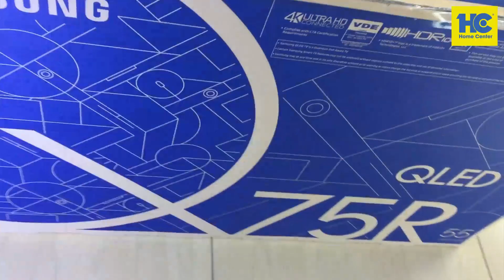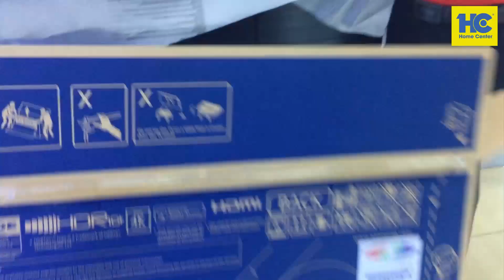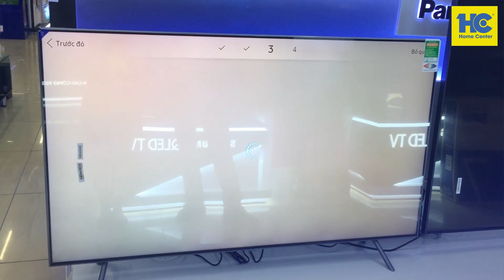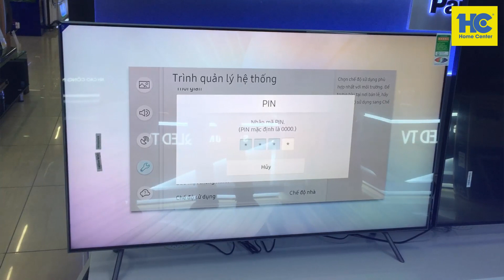Unbox Tivi Samsung QLED QA55Q75RAK model 2019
Kích thước có sẵn tại HC Hải Dương: 49Q75; 55Q75; 65Q75; 75Q75
Xem thêm